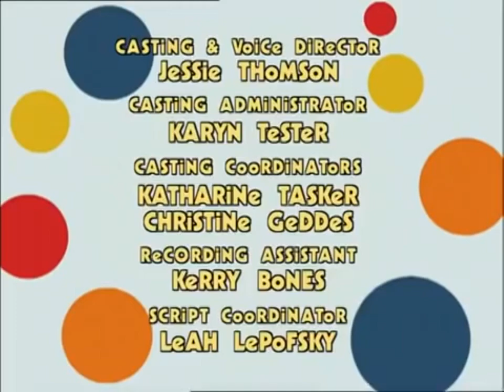Mary Calderon The Mimisons Caillou's Take Forever